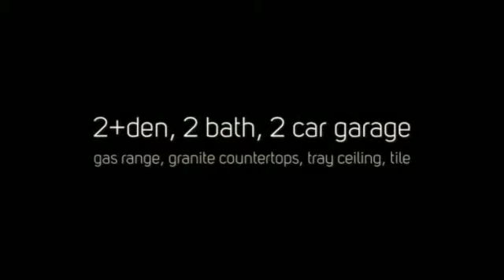21567 Cascina Dr.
Gorgeous 2+den, 2 bath, 2 car garage villa.